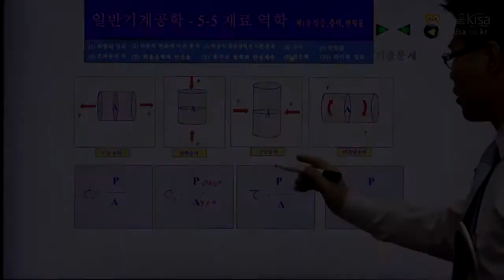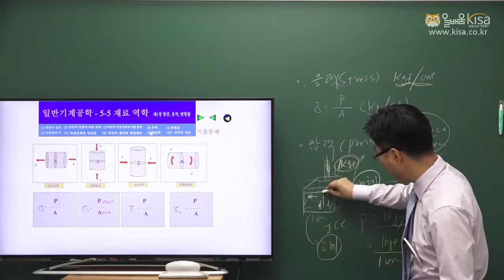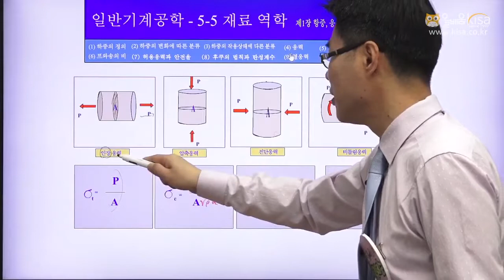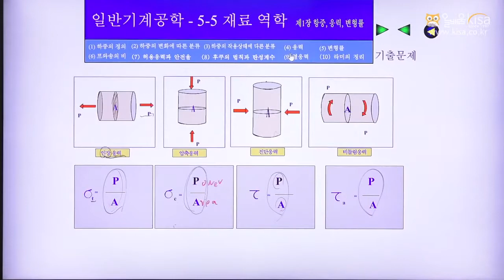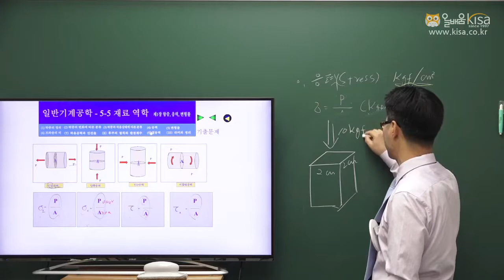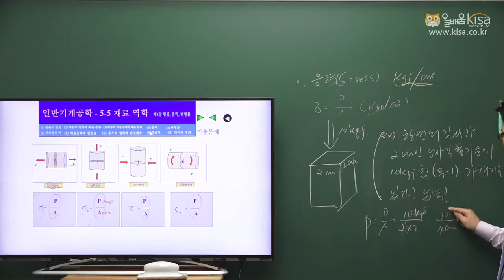[올배움kisa] 자동차정비기사 / 자동차정비산업기사 필기 일반기계공학 1강 재료역학part1(3)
[올배움kisa] 자동차정비기사 / 자동차정비산업기사 필기 일반기계공학 1강 재료역학part1(3) 임세순원장님

빠른카톡상담 / 오프라인수업 상담